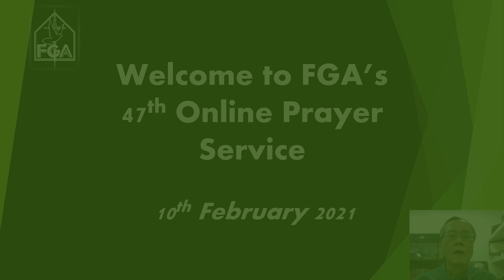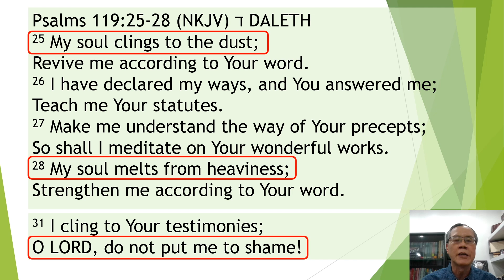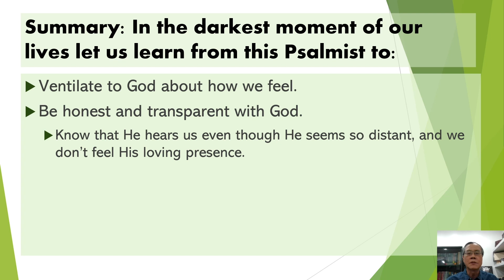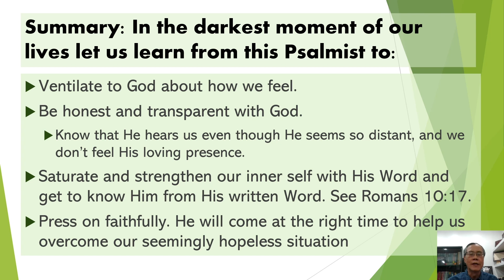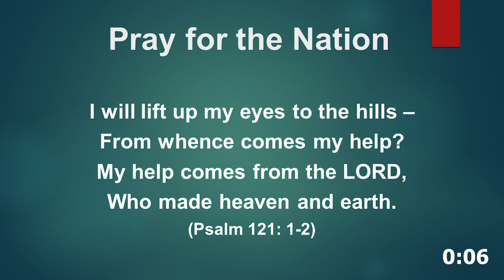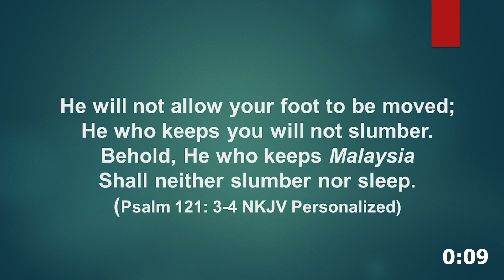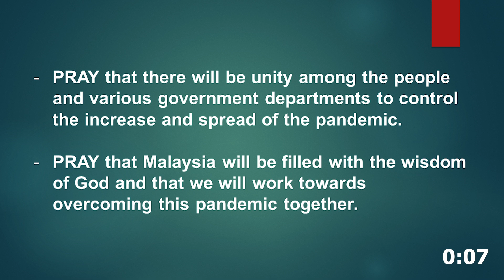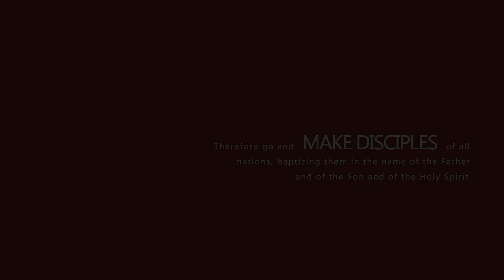FGA Online Prayer Service // 10th Feb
Welcome to our Prayer Service. Let us join our hearts as one as we lift up our cares and concerns to Him.
“Did You Feel The Mountains Tremble” words and music by Martin Smith
©️ 1994 Curious? Music UK (Admin. by Integrity Music)